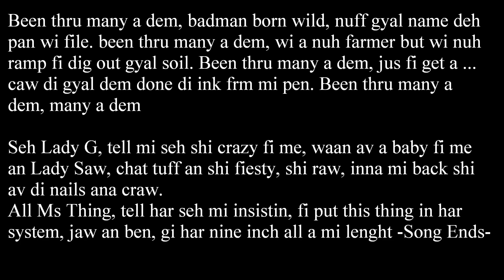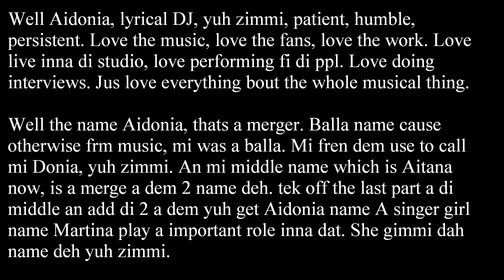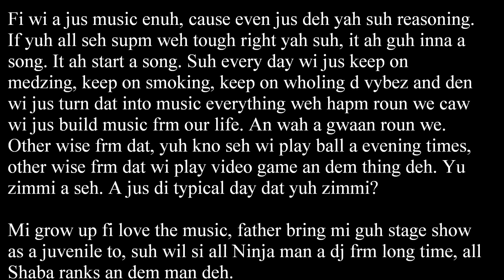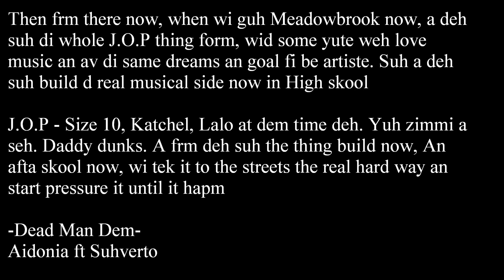Aidonia Talks about himself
Vertex official interview